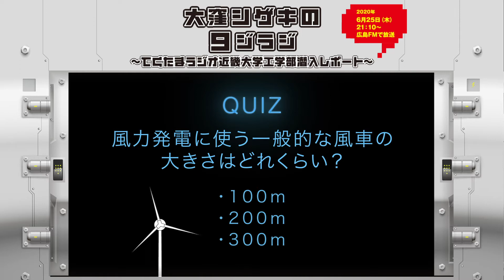【近畿大学工学部×HFM9ジラジ】研究室潜入レポ【機械工学科】風力発電の謎に迫る！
「てくたまラジオ近大工学部潜入レポート」は
 広島FMのラジオ番組「大窪シゲキの9ジラジ」内のコーナー。
9ジラジDJ大窪 シゲキさんが近畿大学工学部の各学科の研究室に潜入！
工学の面白さを皆さんにお届けするコーナーです。

過去の放送内容はこちらから！